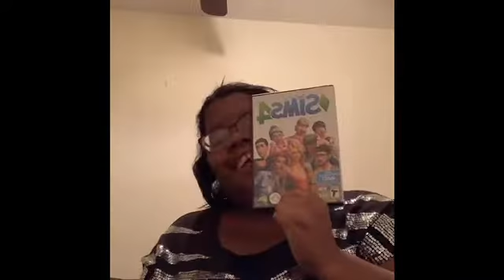Self Care Routine